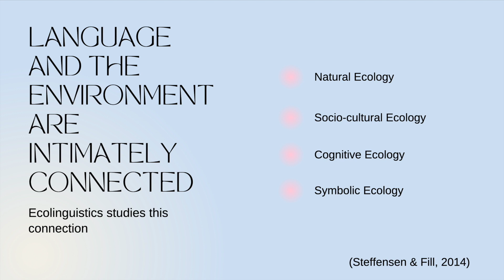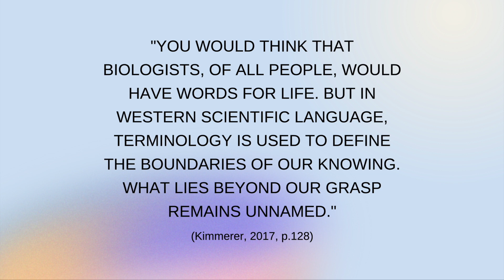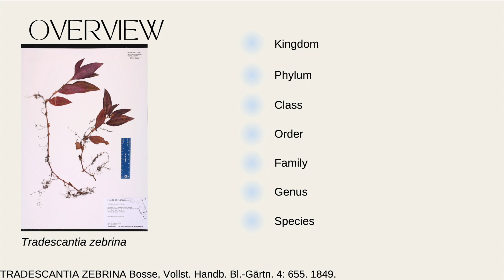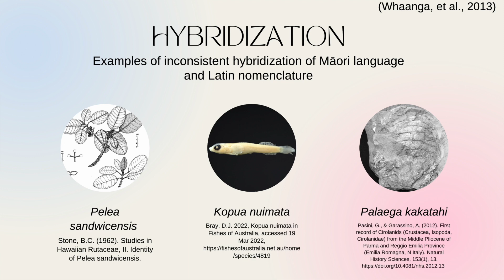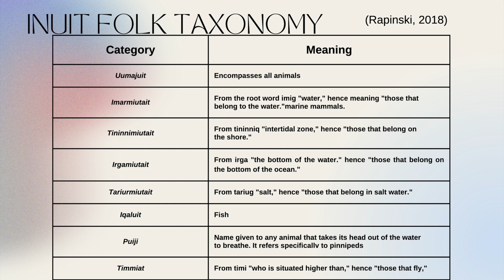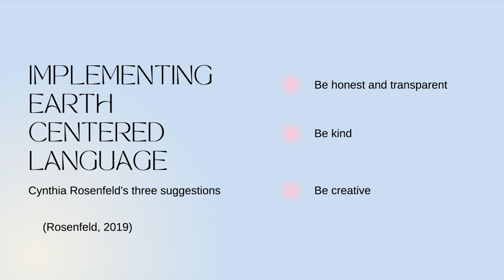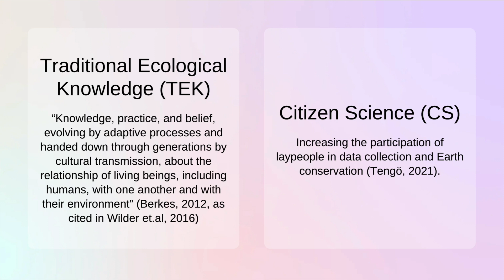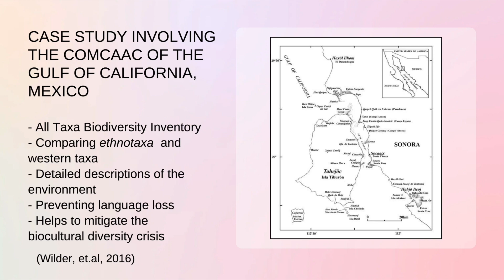Intro to Ecolinguistics Zoey Davis Celebrating Indigenous Expertise in Sustainability Conference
The Earth is constantly experiencing the growing, detrimental effects of climate change and an often forgotten contributing factor to this is found in the language used when discussing the Earth and the environment. This presentation aims to explain the rapidly expanding field of ecolinguistics as well as illustrate the importance of cohesive, unified, and diverse scientific communication surrounding issues pertaining to the environment while paying attention to Indigenous practices.